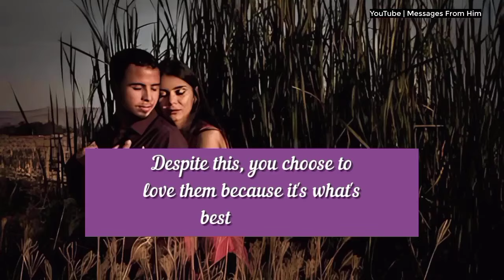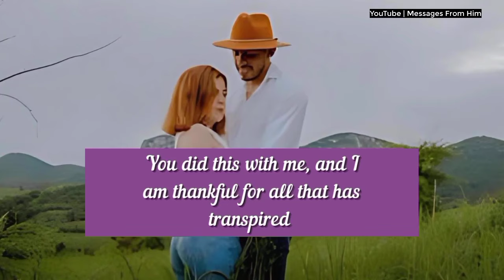DM Message 💕| Baby, I Need To Tell You The Deep Truth Now !! 🌹😢🌷😘❤️ 01 June 2024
RELATED QUERRIES :
dm to df
divine feminine